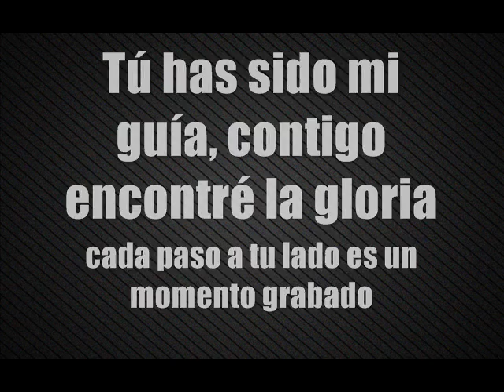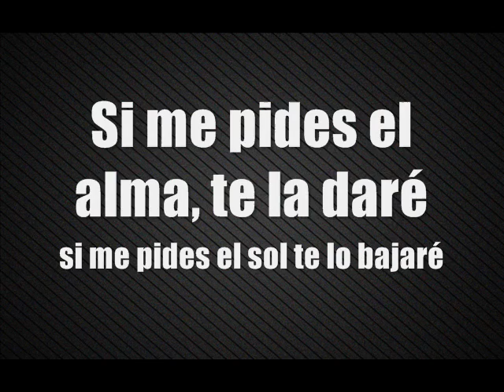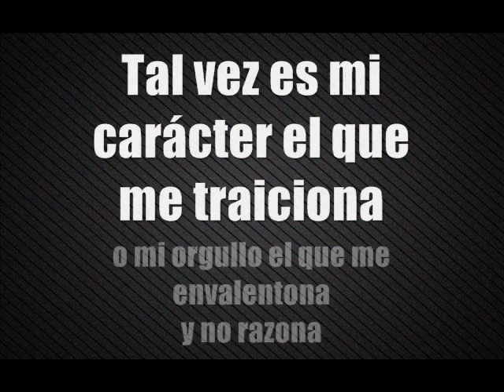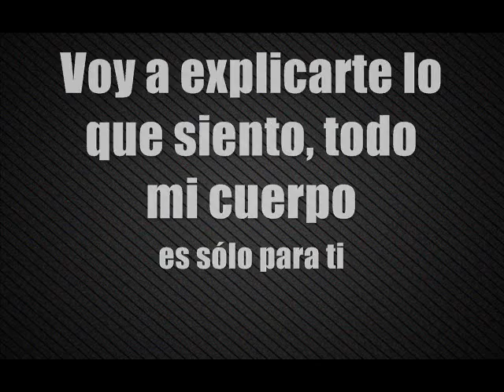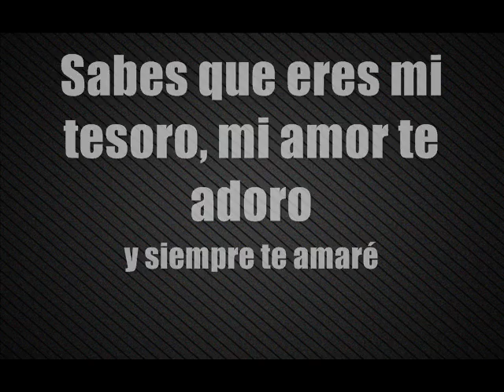Jeremías Rodríguez :: Daré mi vida por ti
Canción compuesta por mí en cuanto la letra se refiere, y con Mario Beatz en la base. Un tema dedicado a mi pareja pero con el que seguro muchos de ustedes se sienten identificados. (Letra en descripción)

Letra:

(Hablado)
A veces cuando uno piensa
que está todo perdido
cuando creemos que la vida
nos ha dado la espalda
llega alguien alguien que nos da la mano y...
hace que olvidemos todo lo malo.

(Cantado)
Quiero que sepas
que a tu lado conocí el amor
que contigo todo es mejor
en tus brazos olvidé el dolor

sin tus besos no puedo vivir
en tus labios quisiera morir
y gracias a ti yo soy feliz

Hace ya tiempo que comenzó nuestra historia
y cada segundo juntos permanece en mi memoria
tú has sido mi guía, contigo encontré la gloria
cada paso a tu lado, es un momento grabado
en mi mente, en la que siempre estás presente
si amar es un pecado, por ti soy un delincuente
simplemente, soy culpable del delito
de amarte con mi alma,y así será para siempre

Jamás pensé encontrar a mi alma gemela
tan verdadera, por la que doy mi vida entera
sólo por eso ya me siento afortunado
por haberte encontrado, y tenerte a mi lado

Me habían demostrado que amar era una quimera
pero te juro amor que por ti doy mi vida entera
es la manera, de agradecerte lo que haces
y ya verás de lo que juntos seremos capaces.

Dame un minuto de tu tiempo
mis sentimientos
darán mi vida por ti

Voy a explicarte lo que siento
todo mi cuerpo
es sólo para ti

Si me pides el alma
te la daré
si me pides el sol
te lo bajaré

Sabes que eres mi tesoro
mi amor te adoro
y siempre te amaré

Dame tu mano conmigo estarás segura
te enseñaré que el sol está debajo de la bruma
tus penas y temores borraré una a una
y una sonrisa en tu cara, dibujaré cada mañana

con un beso, voy a explicarte lo que pienso
la vida es mucho más que sexo..

Se que cometo errores y te juro que lo siento
no es mi intención, provocar la situación
tal vez en mi carácter el que me traiciona
o mi orgullo que me envalentona, y no razona
aún sabiendo que tu sufres
que te sientes mal y a veces hasta lloras

Tranquila amor no prometo que no pase
pero lo que si prometo es no dejarte jamás sola

La vida me premió con conocerte
con una condición
la de amarte eternamente

Eres mi vida
tú eres mi religión
siempre serás la dueña de mi corazón

El que otras maltrataron
tú curaste con cariño
estando a tu lado
siento la ilusión de un niño

Si piensas que estoy loco
tú has sido mi locura
pues nuestro amor es grande
y ha llegado hasta la Luna

Si me pides el alma te la daré
si me pides el sol te lo bajaré